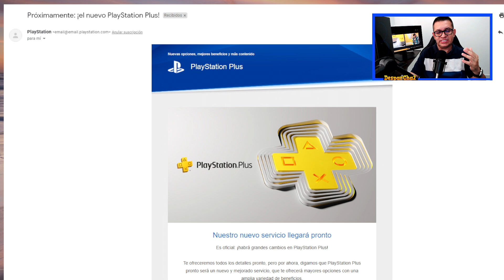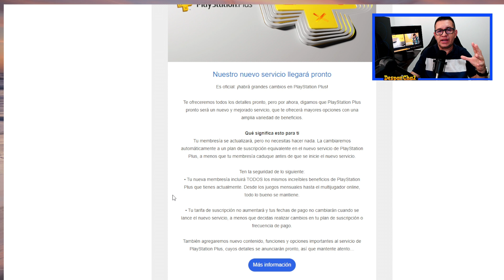🔥 PLAYSTATION ME HA ENVIADO UN EMAIL Por Lo De mi Suscripción a PS Plus🤔 El Nuevo PS PLUS!!!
🟢 Hola Amigos: Se espera que para el próximo mes de Abril implementen el nuevo ps plus en PlayStation, y son muchos los interrogantes que tenemos al respecto, sobre todo si tenemos una suscripción PS Plus activa. Qué pasará cuando implementen el nuevo PlayStation Plus?
Perderé el tiempo que aún me queda de suscripción?
Deberé pagar algo adicional?
Podré disfrutar de las ventajas del nuevo PS Plus?
Las respuestas a estos interrogantes en este video 👍

Bienvenido al canal oficial DesparCha2, aquí encontrarás videos relacionados con videojuegos, noticias de PlayStation 4 y PlayStation 5

Realmente te va a interesar si eres fanático de los video juegos de consola.

Comparte🎮

Desde 1 centavo de Dólar hasta 1 millón de Dólares. Más de ahí no por favor !!!😂😂😂😂😂🤣🤣🤣-